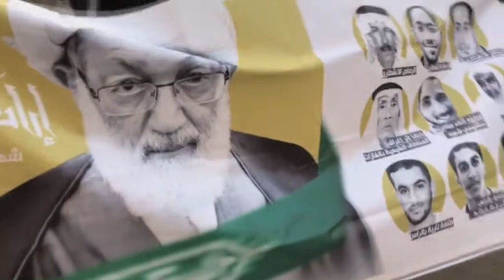مسيرة في قرية المصلى باليوم الثاني من العصيان المدني - باقون - 15/2/2018